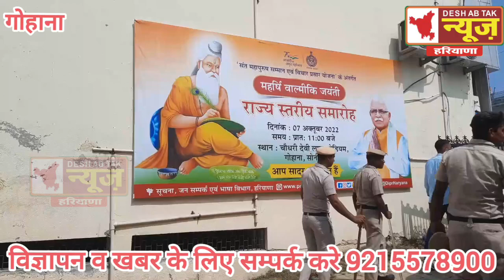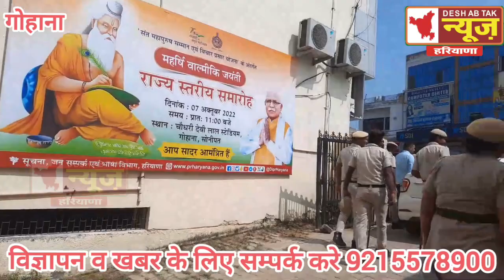गोहाना शहर छावनी में हुआ तब्दील...